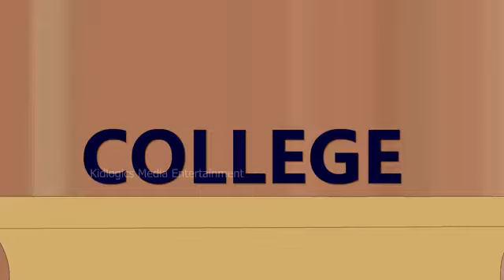घर आयी पनौती || Hindi Kahaniya || Moral Stories || Bedtime Stories || Hindi Fairy Tales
1. Hindi Kahaniya: Tales with Morals
2. Moral Stories in Hindi: Wisdom Through Tales
3. Kahaniyon Ki Duniya: Moral Lessons in Hindi
4. Hindi Kahaniya: Stories with a Purpose
5. Moral Insights: Hindi Kahaniya for All
6. Kahaniyon Se Seekhein: Hindi Moral Stories
7. Hindi Kahaniya: Enlightening Tales
8. Wisdom Tales: Hindi Kahaniya and Morals
9. Hindi Kahaniya: Stories that Teach
10. Moral Lessons from Hindi Kahaniya
11. Kahaniyon Ki Seekh: Hindi Moral Stories
12. Hindi Kahaniya: Stories with Life Lessons
13. Tales of Morality: Hindi Kahaniya
14. Hindi Kahaniya: Inspiring Moral Stories
15. The Moral Storyteller: Hindi Kahaniya

1.
2.
3.
4.
5.
6.
7.
8.
9.
10.
11.
12.
13.
14.
15.
16.
17.
18.
19.
20.